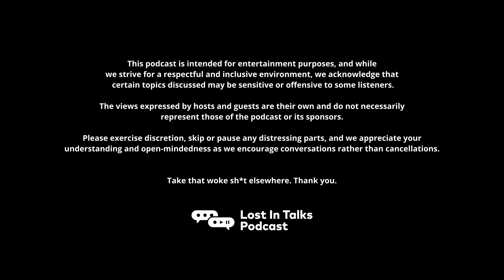Episode 122 | "Espresso Martinis" | Lost in Talks Podcast